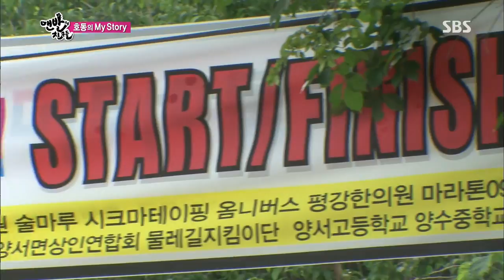맨발의 친구들 130811 #27(5)